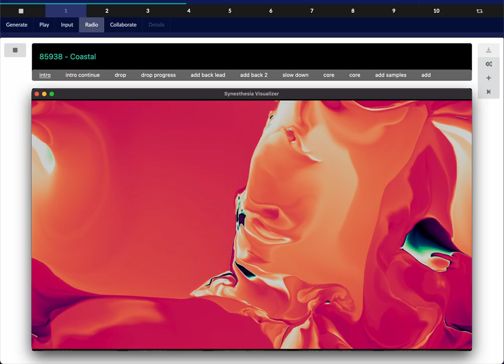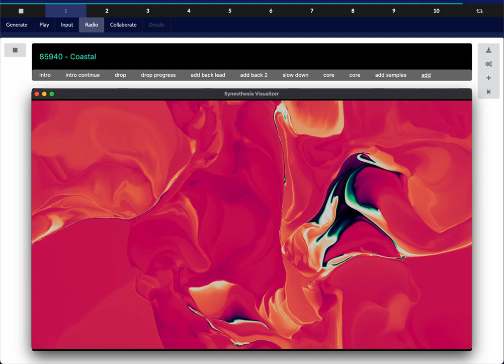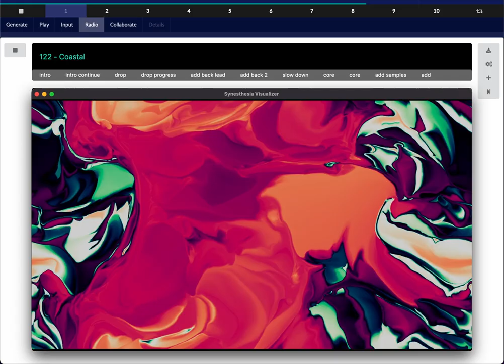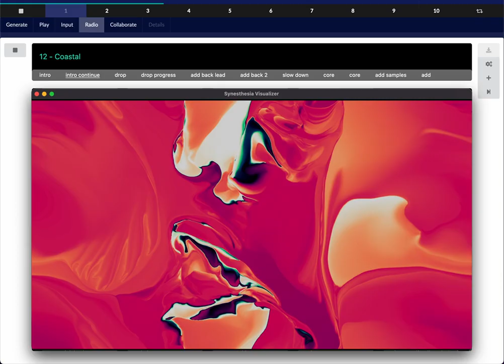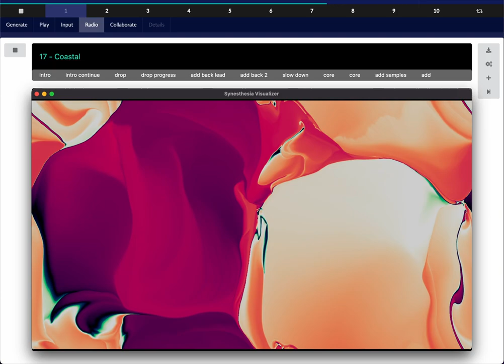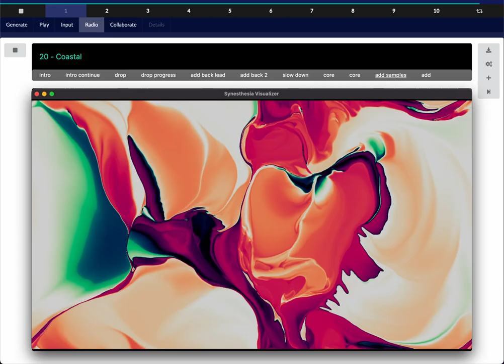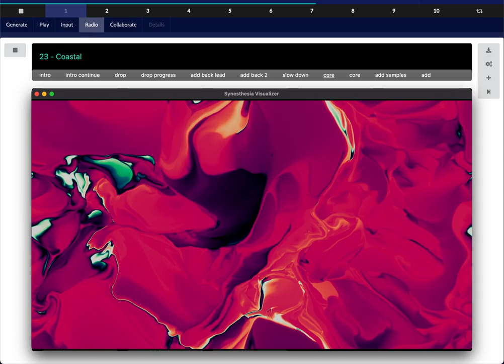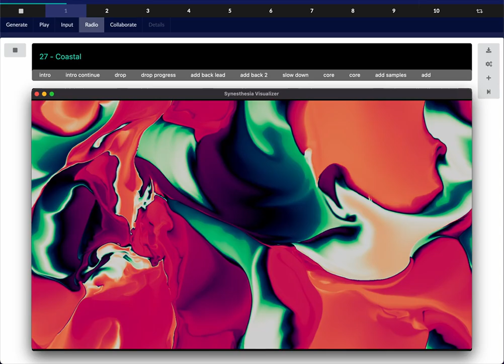Neptunely Generative Radio - 1 Hour of Unedited AI Beats